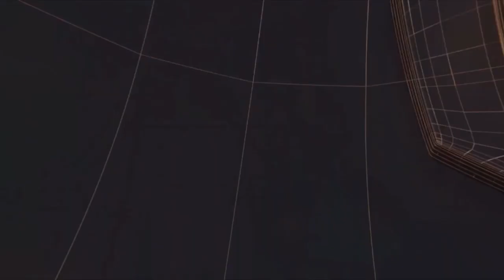उत्तराखंड- रजिस्ट्रेशन व्यवस्था का बड़ा विरोध जल्द सड़को पर उतरेंगे होटल एसोसिएशन